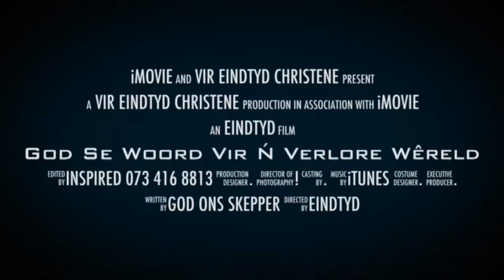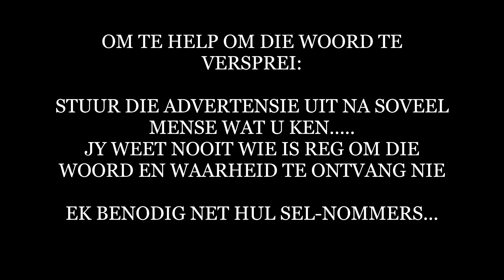GETUIENISSE VAN JESUS. STUDIE ADVERTENSIE EN REGISTRASIE INLIGTING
Getuienisse van die einde
Hart & Siel in die Geestelike Stryd
Die Wederkoms en Voorspelling
Sewe kandelare & die Seun
Kompromie tot 'n sinagoge van Satan
Misleidings en vervolging
Besoedeling tot Herlewing/ Hervorming
Die Sewe Seels
Die Dooies en Beloftes
EN SOVEEL MEER.